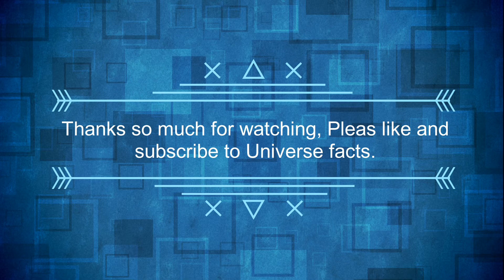TOP 5 BEST MOVIE OF ALL TIME